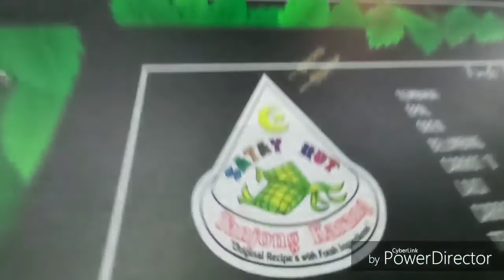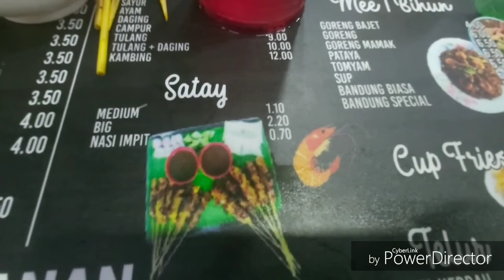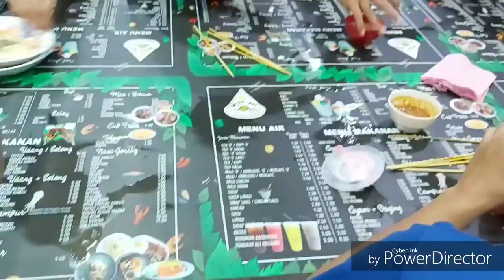Makan malam di Satay Hut Tg.Karang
Kami mengharapkan sokongan dari semua
Berikan sokongan anda dengan

Kepada peminat memancing boleh juga

Tampa sokongan dari anda semua siapalah kami, doakan kami selamat semasa menjalankan tugas, jika kamu tidak selamat bagai mana nak selamatkan orang lain ❤❤❤